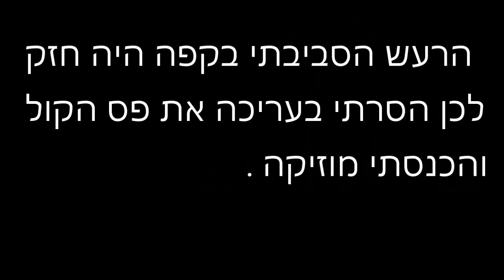מפגש חטיארים של מקווה ישראל מחזור לט בארומה תל אביב אפריל 2016